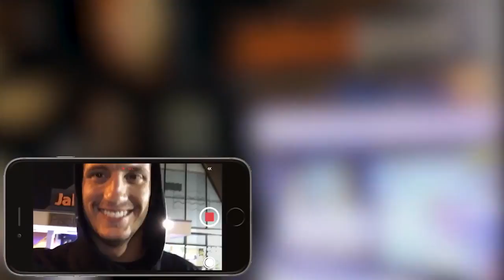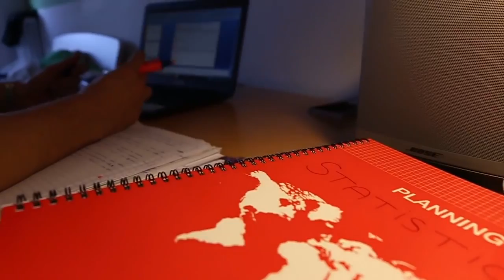Trailer Mastini Inside